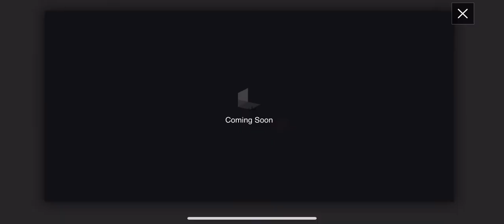카트라이더 러쉬+ S14 - 포레스트 랭킹전 [2022/07/27(Wed)]